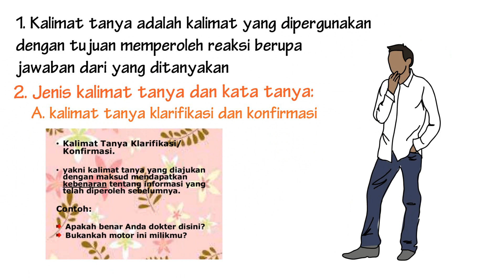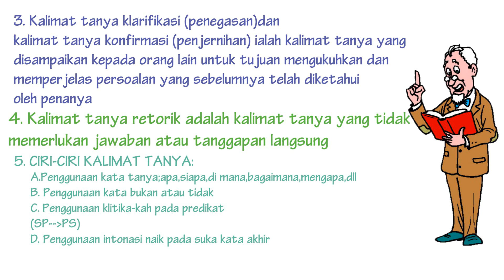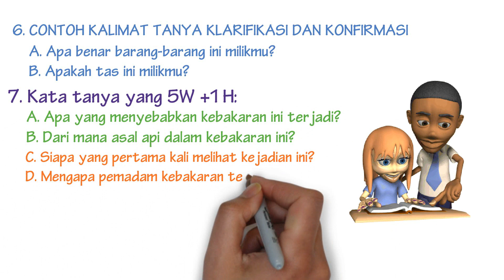Menggunakan Kalimat Tanya